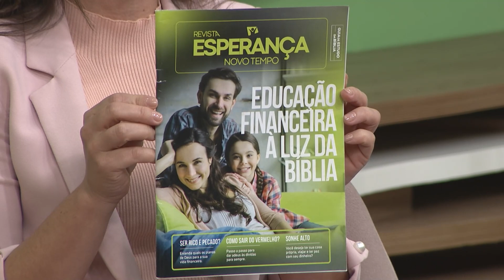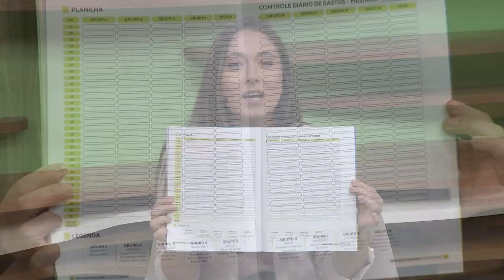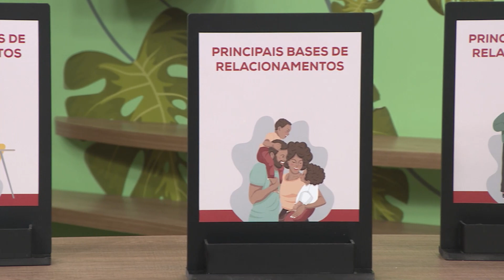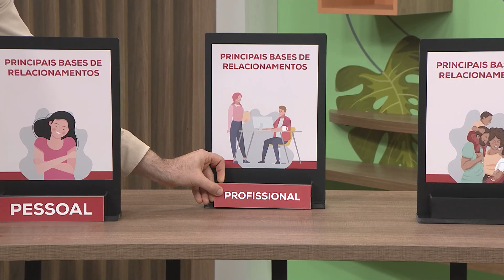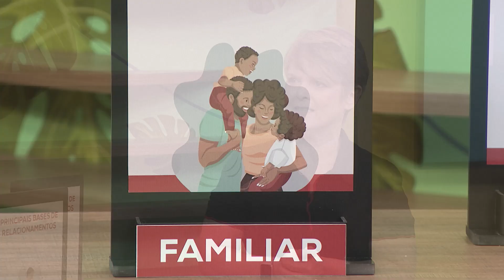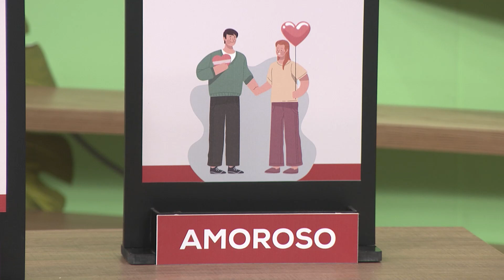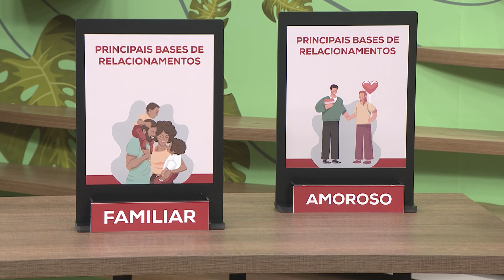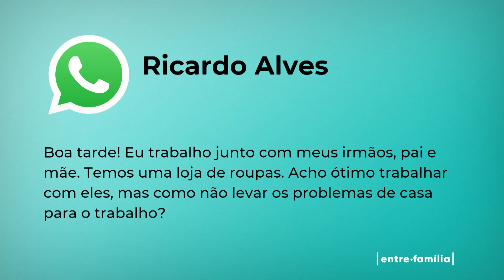10-05 | SUCESSO X RELACIONAMENTO | ENTRE FAMÍLIA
Em algum momento da vida você já deve ter escutado a expressão “perdendo no jogo, mas ganhando no amor”. A frase é brincadeira, mas relacionamento e sucesso caminham juntos!

No Entre Família de hoje você vai ouvir a história da Ester Soares, que tem um empreendimento junto com o marido. E pra tirar nossas dúvidas sobre assunto temos a alegria de receber novamente a Doutora em Psicologia, Eneida Torres. O programa tá imperdível! Aperta o play e confere aí!